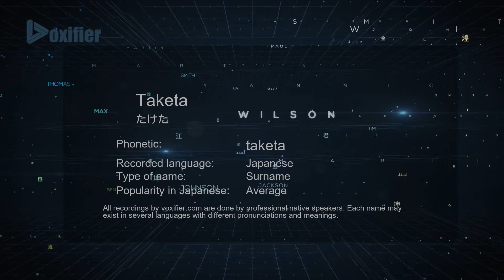How to Pronounce Taketa (たけた) in Japanese - Voxifier.com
This is the Japanese pronunciation, gender, and phonetics recording of the name Taketa (たけた). The same name may exist in other languages with different pronunciations. Check the meaning of name along with other possible pronunciations or similar names for free Voxifier uses the help of expert linguists to simplify pronunciations by replacing some special sounds with sounds more commonly available across all languages.